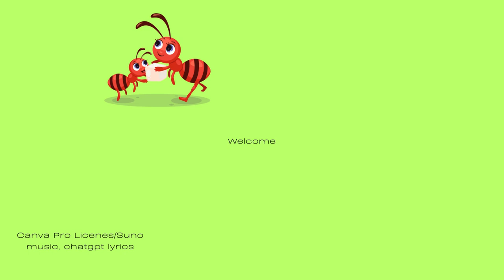What Makes Dancing Red Ant So Addictive?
You might be surprised at what ants are good for.  Watch the end to find out ant facts.  Enjoy an animated red ant singing and dancing.
Dancing Red Ant

Please enjoy my other kid friendly fun animal learning songs.  Requests?  What animal do you want me to create a song about?

20 min. Sleep Little One Sleep